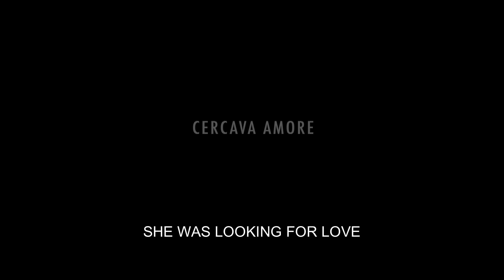Like the Wind / Comme le vent (2013) - Trailer English Subs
Directed by : Marco Simon Puccioni
Genre: Fiction
Production year: 2013

Based on a true story, Like the Wind chronicles the life of Armida Miserere (Valeria Golino) who became Italy's first female prison governor. After suffering the loss of her loved one, Armida dedicated her entire life to her job and came in contact with the worst criminals & mafia bosses of our time. Like the Wind is the intimate portrait of an exceptional woman, both tough and fragile, driven by her sense of justice and her inner pain.